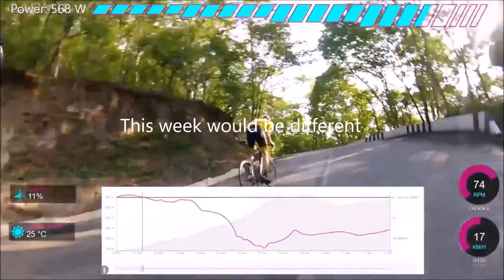7w/kg for 4mins FULL GAS! but no KOM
Paul, Hayden and I went full gas up Doi Kham today and I managed to get a time of 3:53 which was 13 seconds faster than my last attempt.